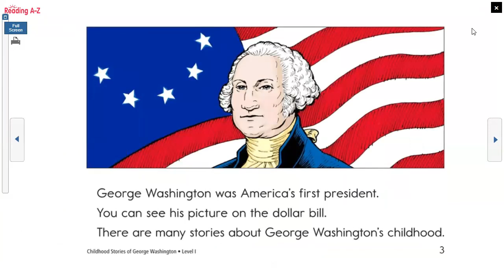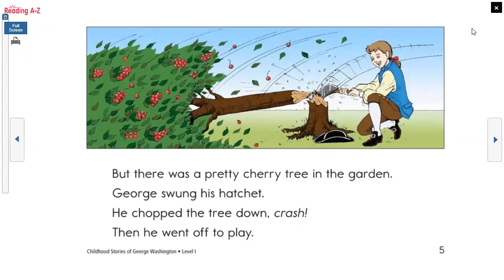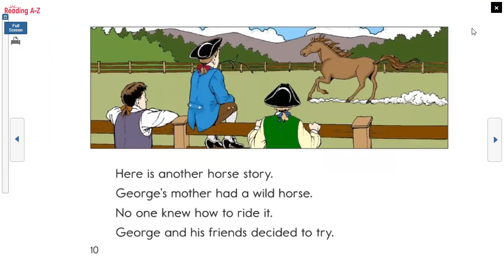Childhood Stories of George Washington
A Reading A-Z book selection for Mr. Green's Remote Learning ESL Class